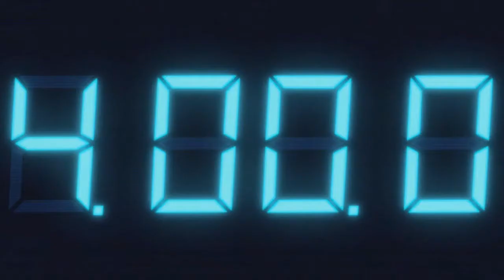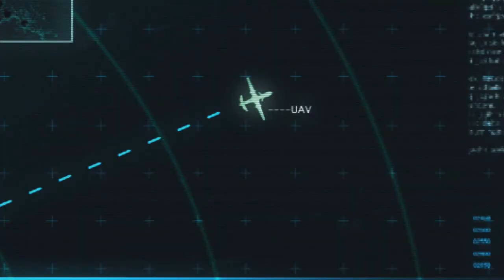Resident Evil Revelations Walkthrough (PART 14)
that was close!